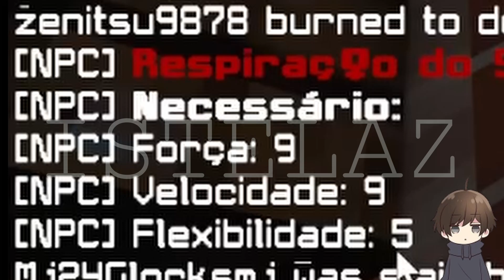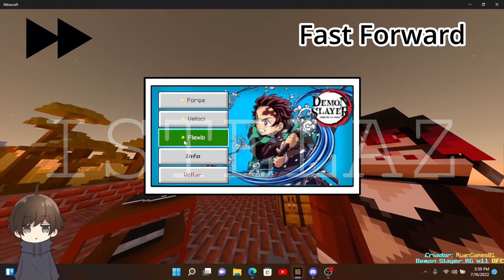Demon Slayer RG - COMPLETE Tutorial and DEMON SLAYER REALM! | Minecraft [REALM OUTDATED]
Editing Software: DaVinci Resolve 18 Beta